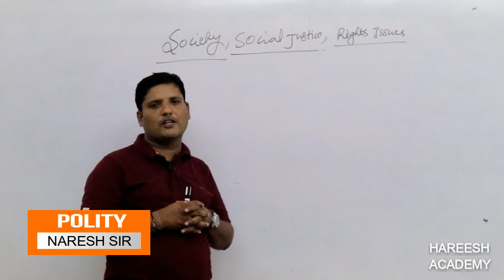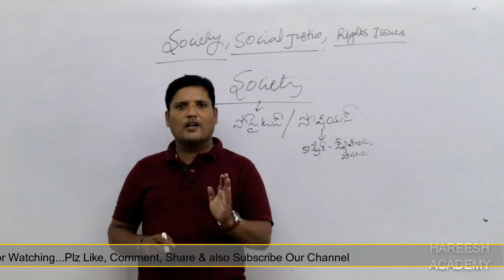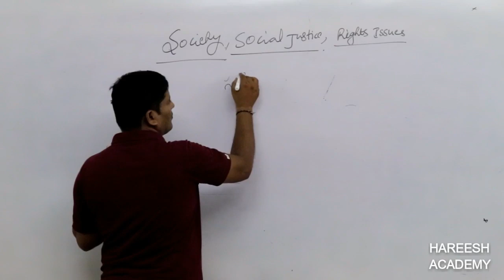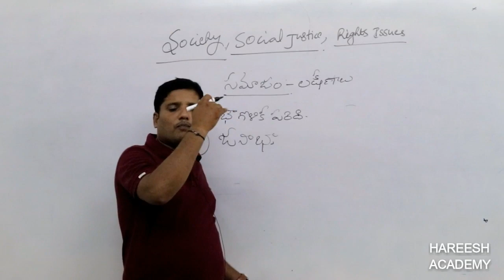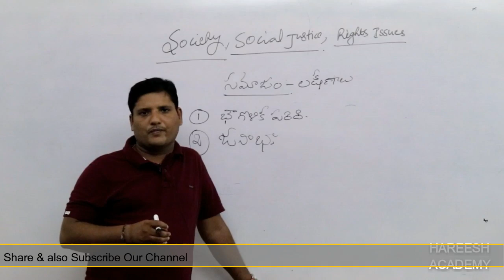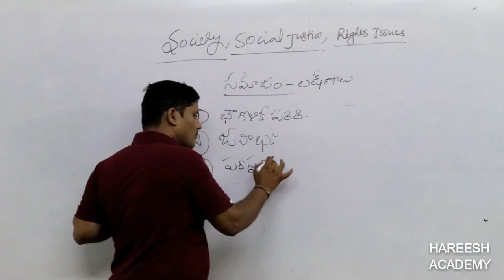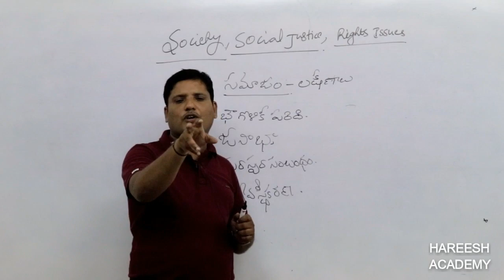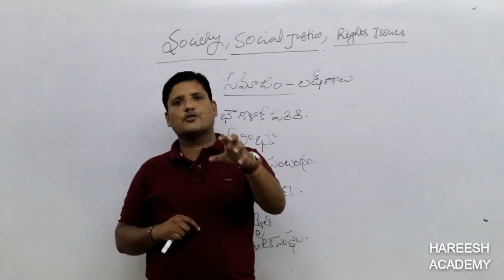GRAMA SACHIVALAYAM | SOCIAL JUSTICE - RIGHTS | సామాజిక న్యాయం - హక్కులు | HAREESH ACADEMY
Grama Sachivalayam Online Coaching in telugu
Grama Sachivalayam Online Classes in telugu
grama sachivalayam best online classes
grama sachivalayam best online coaching

Grama Sachivalayam jobs qualification
Grama Sachivalayam Best Books
Grama Sachivalayam Preparation Tips
Grama Sachivalayam Syllabus
Grama sachivalayam Latest News
Grama Sachivalayam  Online Coaching

Grama Sachivalayam SURVEY ASSISTANT JOBS